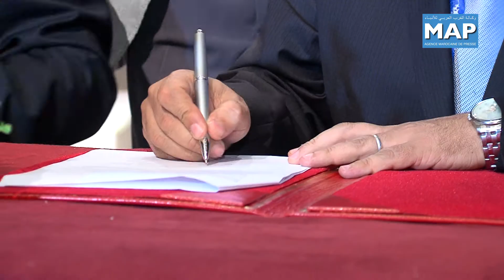Clôture de la rencontre internationale sur les méthodes de mesure du développement humain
Les participants à la conférence internationale sur les méthodes de mesure du développement humain ont appelé, jeudi 5 juin 2014 à Rabat, pour l'institutionnalisation de l'évaluation des politiques publiques en matière de développement humain comme voie d'amélioration des politiques sociales.